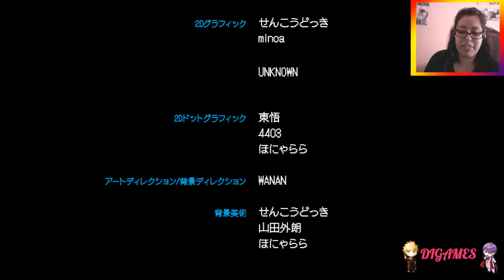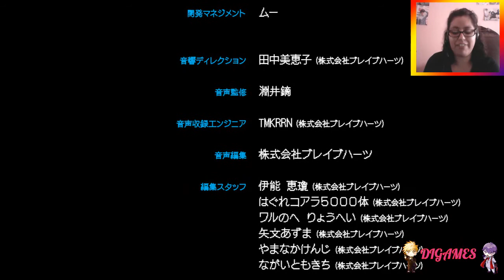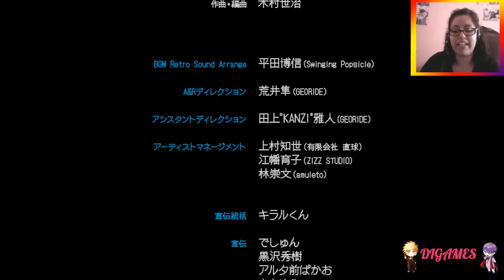DM-Re-connect (Noiz) #13 - ¡LINDO MOMENTO!